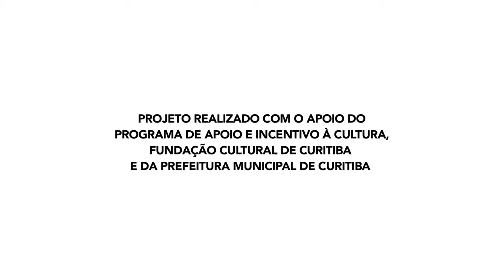2014 - Canto Paraná apresenta Maxixe Machine